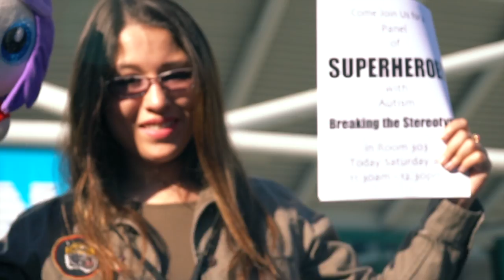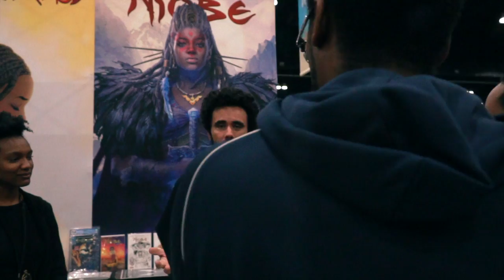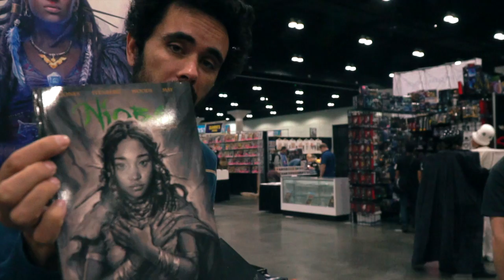Vlogging from L.A. Comic Con 2018!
Once upon a time, there was me, my Zhiyun Crane Plus, Sony A6300, the 18-105 F4.0 Sony Lens... and Spiderman!